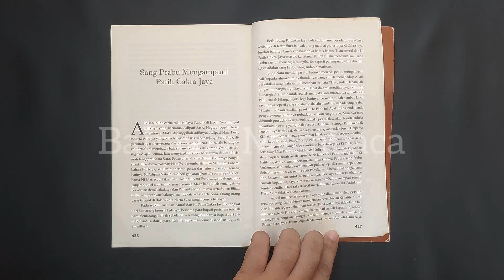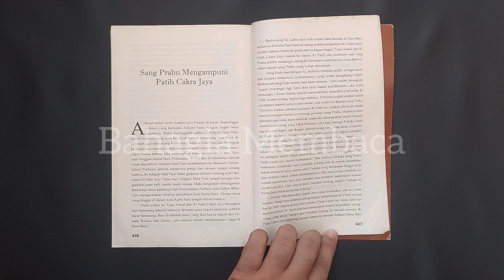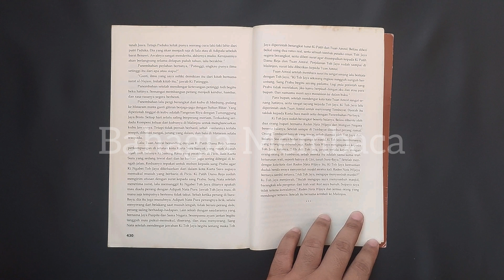Babad Tanah Jawi | Sang Prabu Mengampuni Patih Cakra Jaya | W. L. Olthof